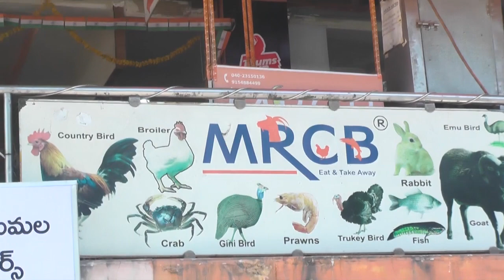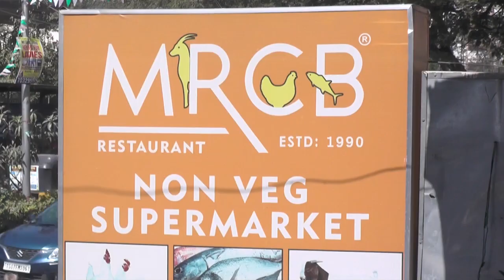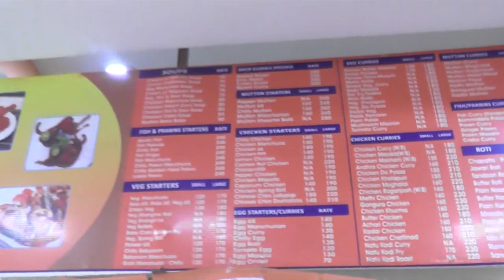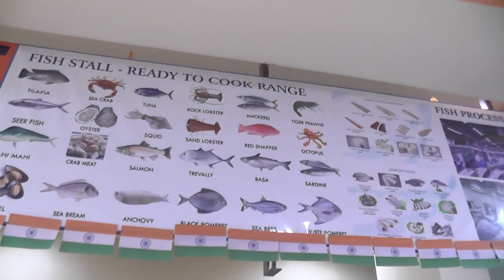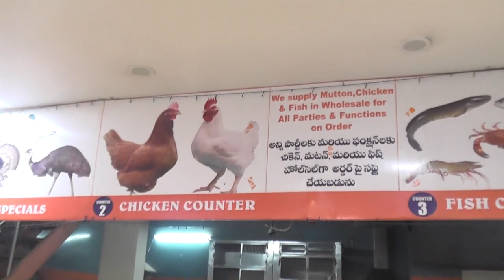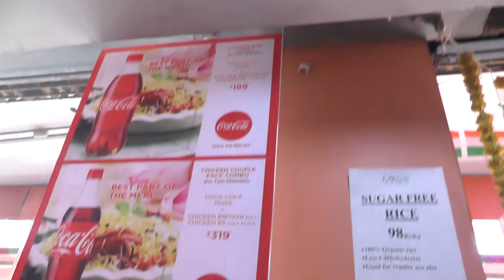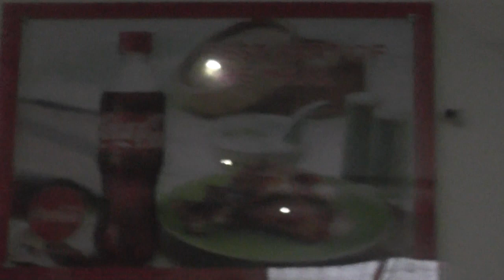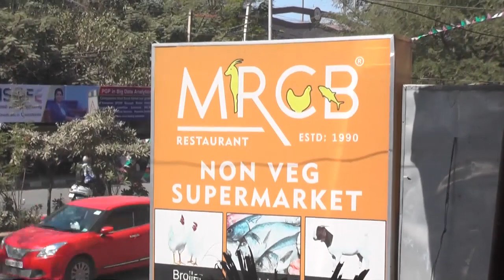MRCB JNTU HYDERABAD